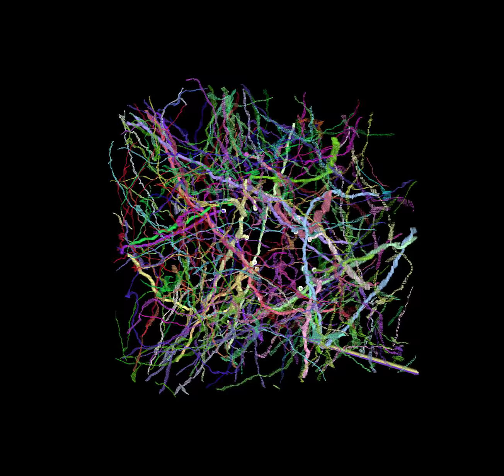nTracer_Supplemental Video 8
Tracing Result - All Traced Neurons Less Center Cell